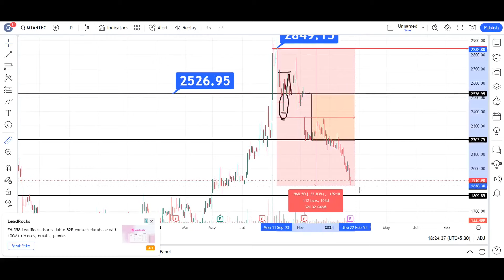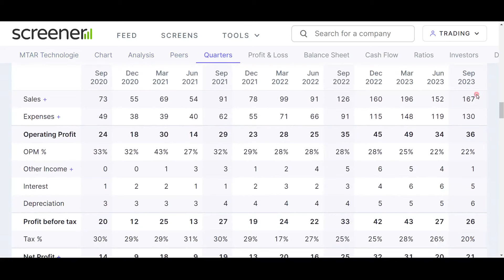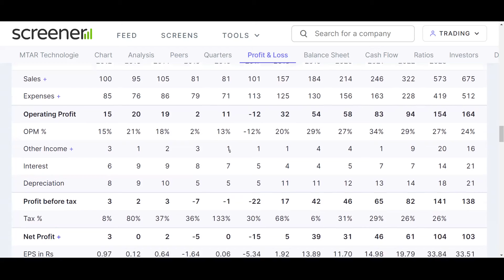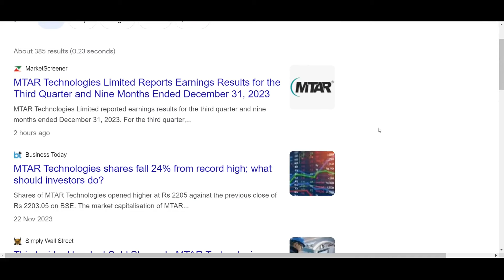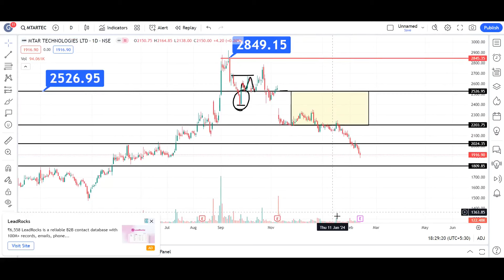mtar technologies share latest news | mtar technologies share price target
Open your Demat Account On ANGEL ONE:-